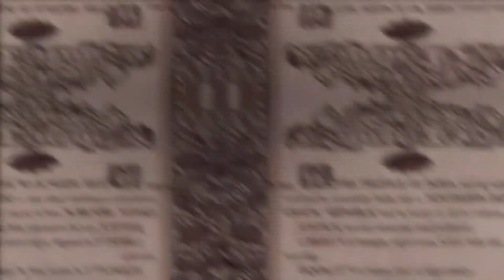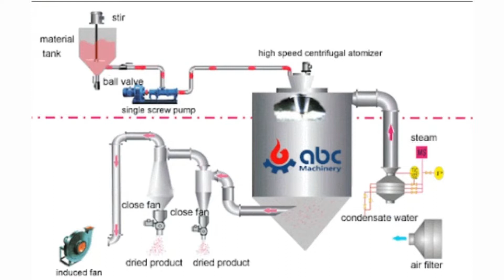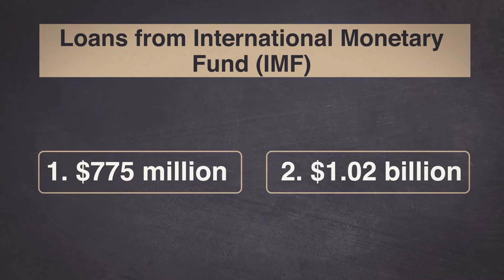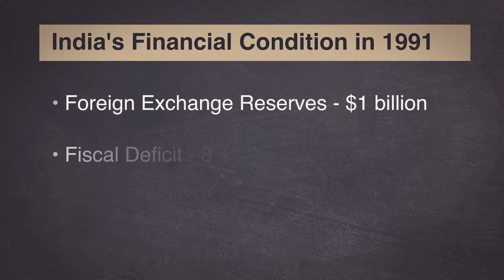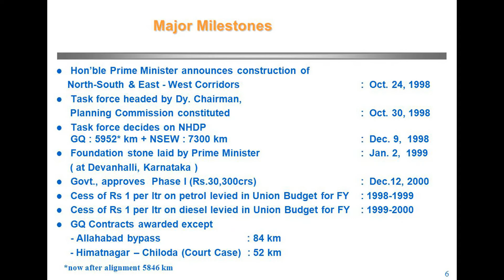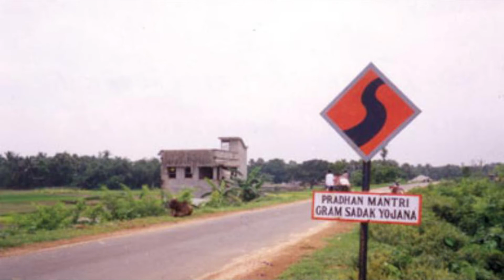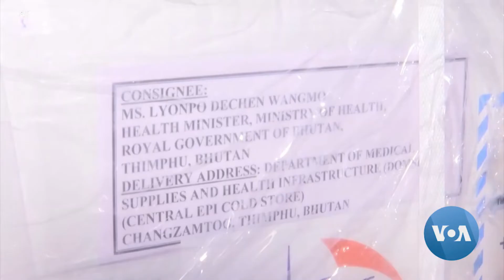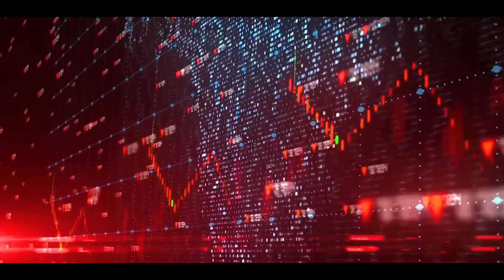INDIA @75 || AZADI KI AMRIT MAHOTSAV ||KEY MOMENTS IN INDIAN HISTORY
Language- English